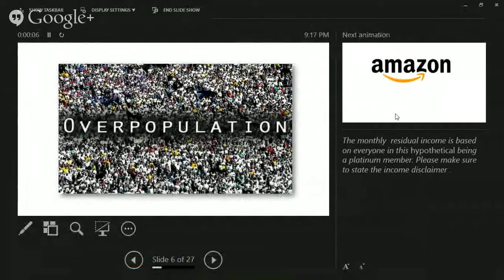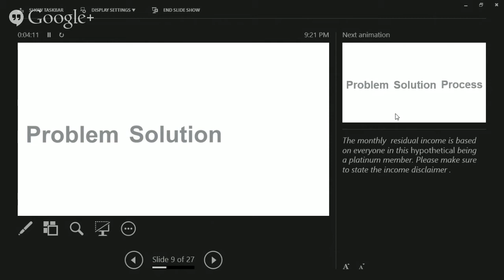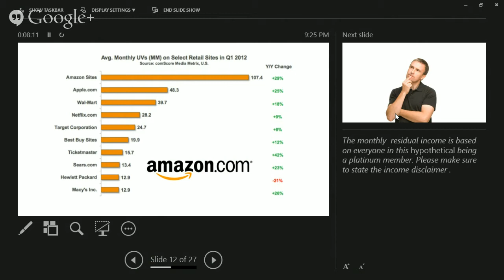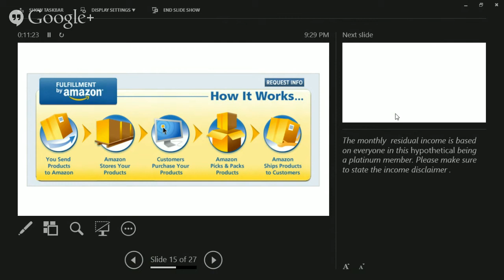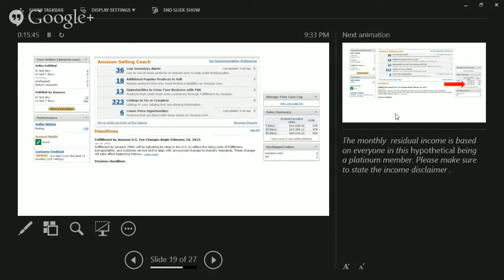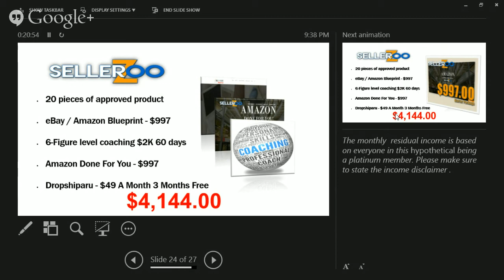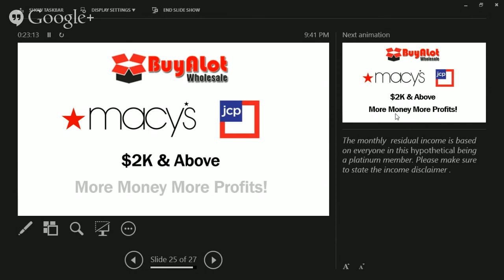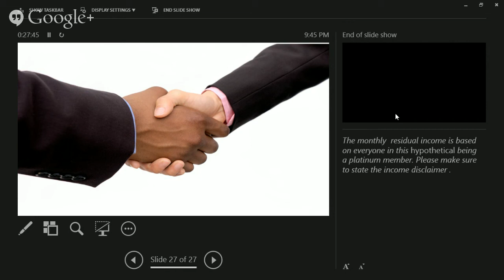6 Figures with Amazon Done For You Program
6 Figures with Amazon Done For You Program